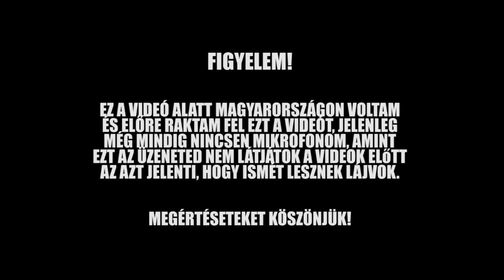Weather Adventures #11 - Alakul a ház!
▬▬▬▬▬▬▬▬▬▬▬ FunHub ▬▬▬▬▬▬▬▬▬▬▬
★ Szerverem IP-je: ip.funhub.hu
★ FONTOS, HOGY NE MESTERMC KLIENST HASZNÁLJ!
★ TS3 IP: ts.funhub.hu
▬▬▬▬▬▬▬▬▬▬▬Gépem▬▬▬▬▬▬▬▬▬▬▬
★ Processzor: AMD FX 8350 8-Core Proccesor
★ Videokártya: NVIDIA GeForce GTX 960
★ RAM: 24GB
▬▬▬▬▬▬▬▬▬▬▬GYIK Kérdések▬▬▬▬▬▬▬▬
═► Fraps, OBS, ShadowPlay
★ Hol laksz?
═► UK.